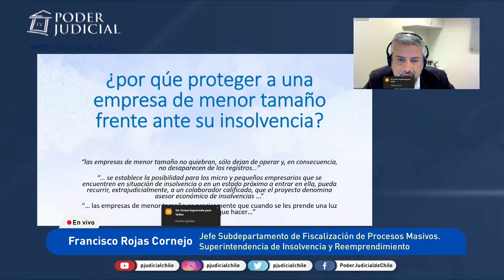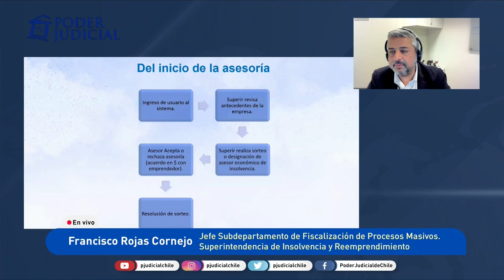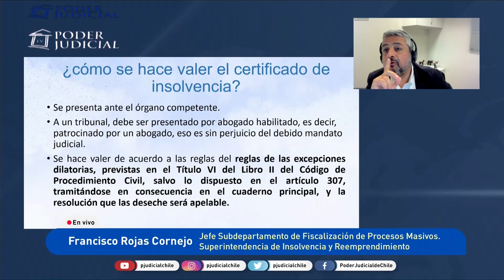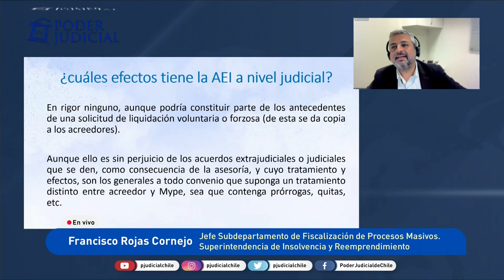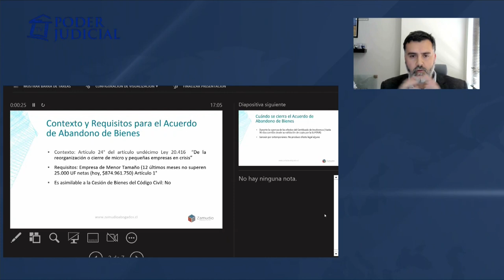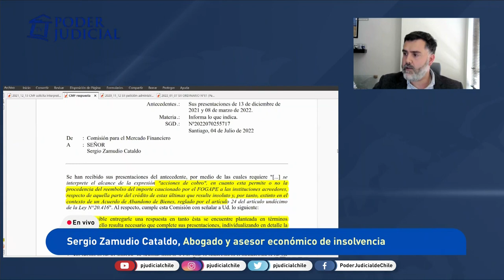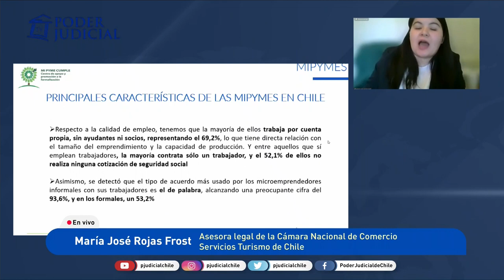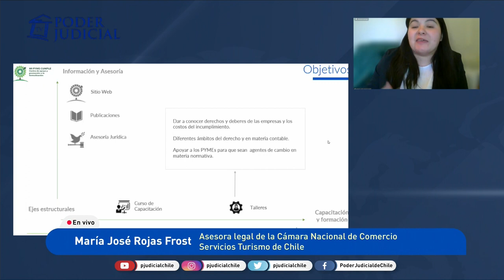Jornada de actualización en derecho concursal: Pymes y la Ley 20.416